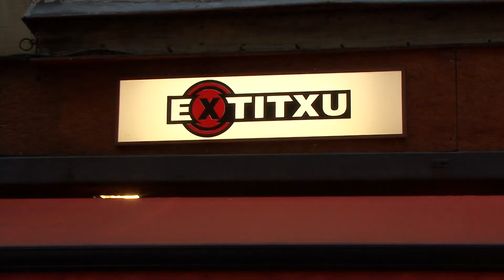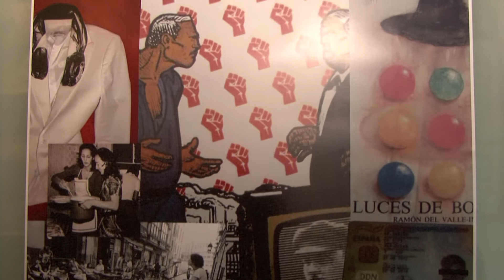El rincón de Carlos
Trailer 2017 Poetry Slam Vitoria Bilbao